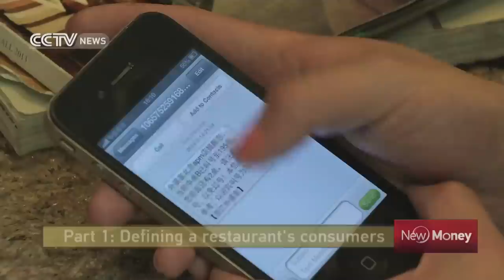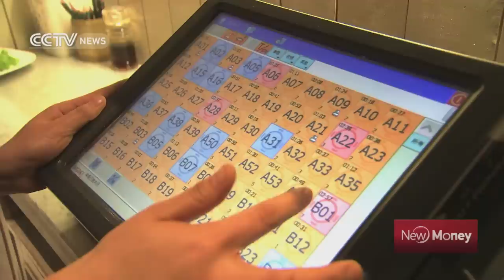Grandma’s Home: Chinese chain restaurant bringing individuality to fine dining－20150110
Chain restaurant Grandma’s Home has become a sensation in cities and towns across China. Every day it serves thousands upon thousands of people in its 85 outlets across the country, largely attracting the youth. Such is its clout that people are willing to wait hours to get in. So what’s the secret behind Grandma’s Home’s success? Watch this video to find out.